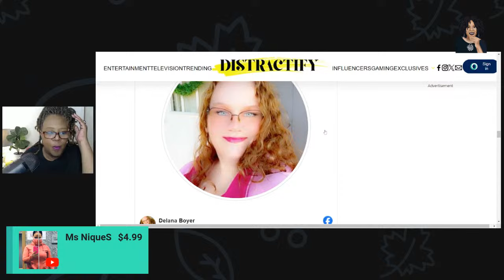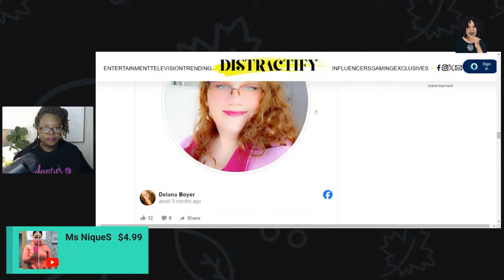Watch Delana's Unbelievable Transformation On My 600lb Life: S12 Ep 3 - It Takes 8 Men To Lift Her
My 600lb Life: S12 Ep 3, Delana's Story

In the season's third episode, we were introduced to Delana Boyer from Greenville, Tenn., who has repeatedly run into rough patches time and again, causing her to turn to food.

After Savannah left home, Delana tried online dating and met her current husband, James, whom she has been married to for six years. As he says in the episode, he feels more like a caretaker than a husband, as he is constantly tending to Delana because of her weight.

Delana doesn't leave the house because of her weight and needs assistance moving around in a office chair with wheels.  When she finally went to see Dr. Now, she weighed in at a whooping 646 pounds!  Did Delana follow Dr. Now's weight loss plan, check out this video to find out!

Most of the views expressed on this channel are either alleged, opinions and for the purposes of entertainment, education, and research under Fair use, which allows limited use of copyrighted material without permission from the copyright holder for purposes such as criticism, parody, news reporting, research and scholarship, and teaching.

Allegations from sources, expect for factual information, may not and does not reflect the opinions of Auntie's Advice.